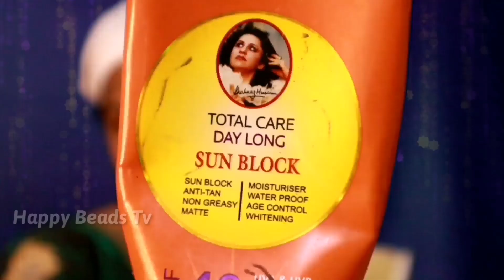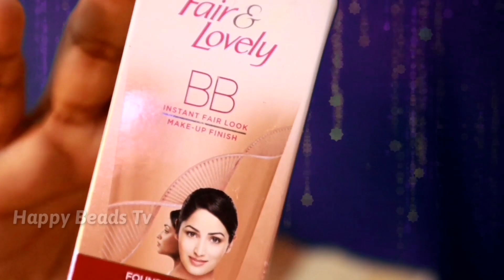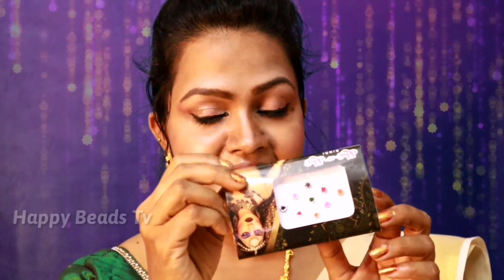Simple and Humble ||Avittam Day Makeup||onam makeup 2019